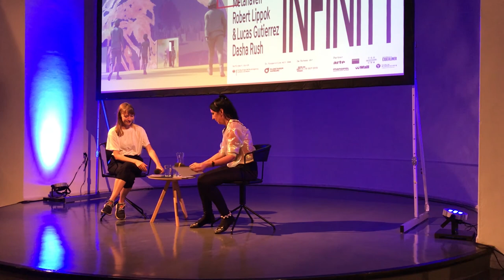THE NEW INFINITY 2019 | Agnieszka Polska in conversation with Joulia Strauss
Die Arbeit „The Happiest Thought“ der Künstlerin Agnieszka Polska wurde im Rahmen von The New Infinity 2019 im Mobile Dome auf dem Mariannenplatz in Berlin gezeigt. Im Gespräch mit der Künstlerin Joulia Strauss gab Polska einen Einblick in diesen visuellen Essay, in dessen Zentrum das größte Artensterben der Erdgeschichte vor über 250 Millionen Jahren steht. Über computergenerierte Bilder erweckt die Arbeit diese zerstörte Biosphäre wieder zum Leben – eine hypnotische Séance, die von der Stimme des US-amerikanischen Performancekünstlers Geo Wyeth begleitet wird.
Die Arbeiten von The New Infinity 2019 sind in Koproduktion mit dem Planetarium Hamburg entstanden. Weitere Informationen

The work "The Happiest Thought" by artist Agnieszka Polska was shown as part of the programme series The New Infinity 2019 at the Mobile Dome on Mariannenplatz in Berlin. In conversation with the artist Joulia Strauss, Polska gave an insight into this visual essay, which focuses on the largest extinction of species in Earth’s history over 250 million years ago. Using computer-generated images, the work brings this destroyed biosphere back to life - a hypnotic séance accompanied by the voice of the American performance artist Geo Wyeth.
The works of The New Infinity 2019 are a co-production with the Hamburg Planetarium. Further information